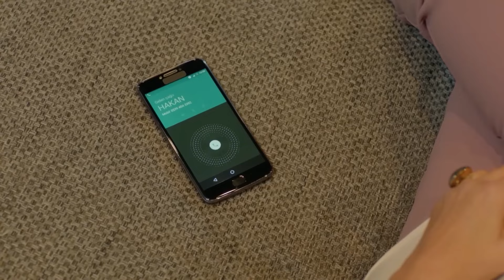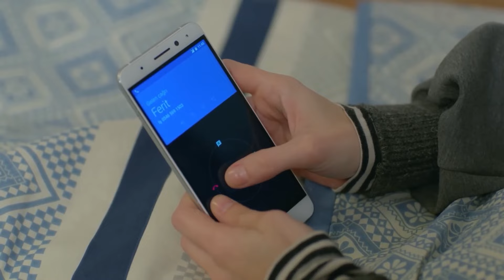He Calmed Her Down Right Away - Full Moon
He Calmed Her Down Right Away - HE DOESN'T WANT HER TO BE HURT
(Hindi Dubbed)

Producer: No Dokuz
Director: Çağrı Bayrak
Scriptwriter: Kuledibi
Scenario Team: Ayşen Günsu Teker Fikret Bekler

Cast:
Ferit: Can Yaman
Nazlı: Özge Gürel
Deniz: Hakan Kurtaş
Hakan: Necip Memili
Fatoş: Öznur Serçeler
Asuman: İlayda Akdoğan
Alya: Türkü Turan
Demet: Alara Bozbey
Engin: Balamir Emren
Tarık: Berk Yaygın
İkbal: Özlem Türay
Bulut: Alihan Türkdemir
Leman: Yeşim Gül